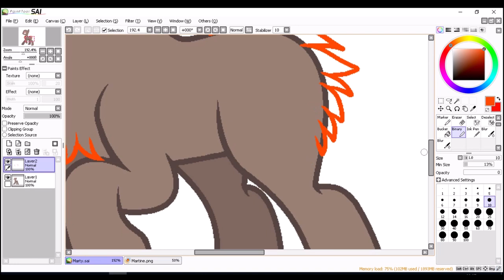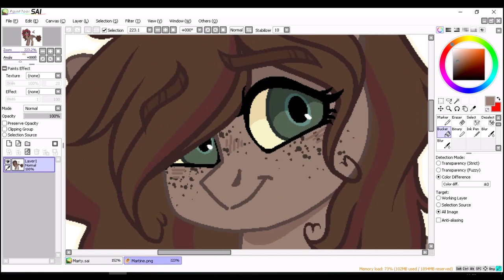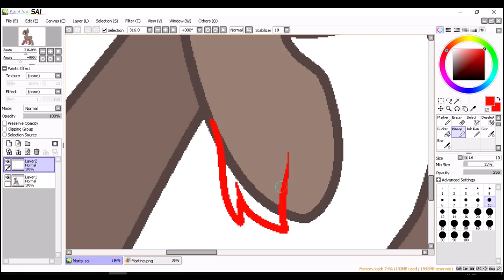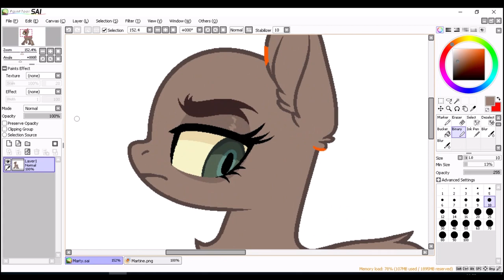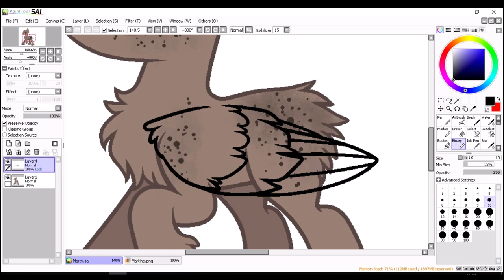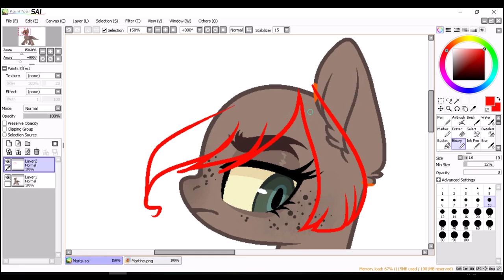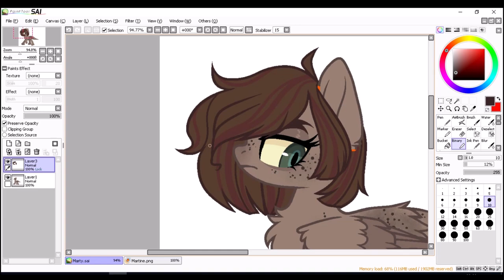My Ponysona Marty - BASE EDIT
It's a me horse, but way prettier
How long should my videos be guys?